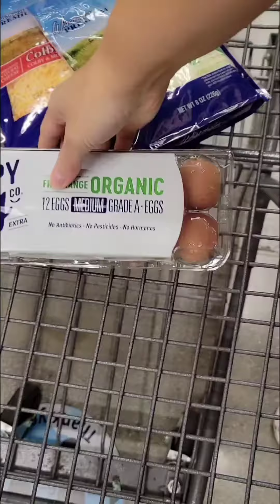Grocery Shop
Throwing stuff in the cart ASMR